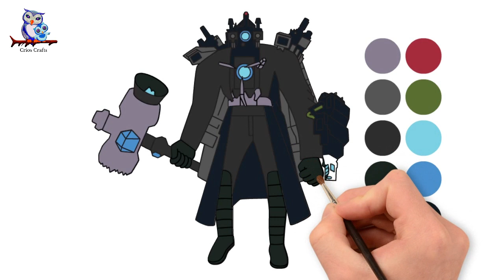How to Draw Titan Cameraman Upgrade 2.0 - Step by Step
Let's make Titan Cameraman Upgrade 2.0  Step by Step Drawing ! It's very cute and easy to make it and it looks so beautiful. I hope you will like it.